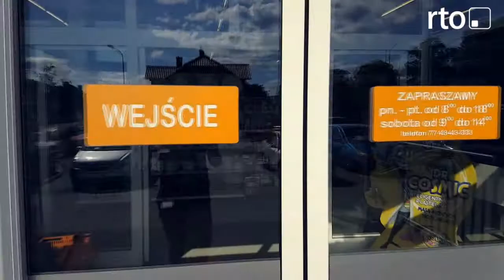akademia wiolonczelowa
Opis